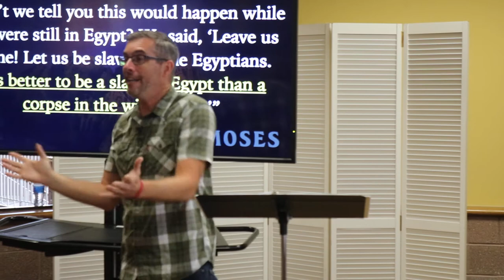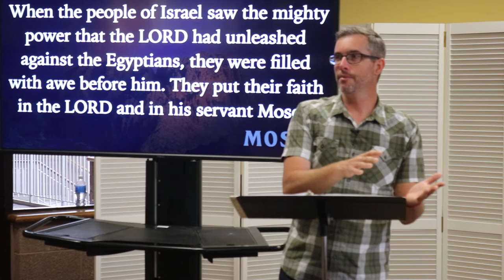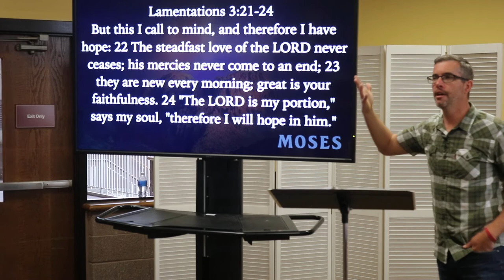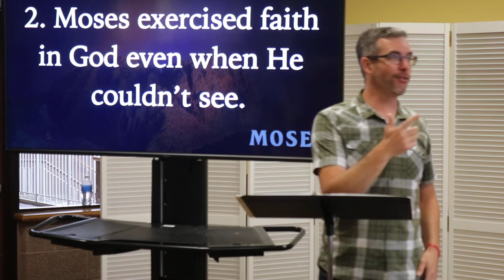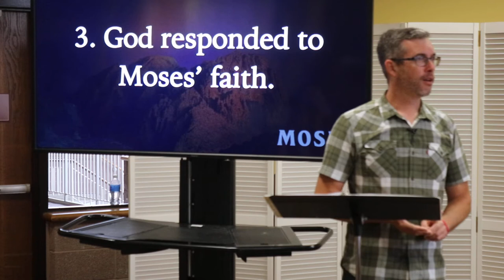Faith (Moses – Following God into the Unknown) - Week 2 Csehy Chapel 2021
Series: Moses – Following God into the Unknown
Speaker: Dan Davis
Monday Chapel